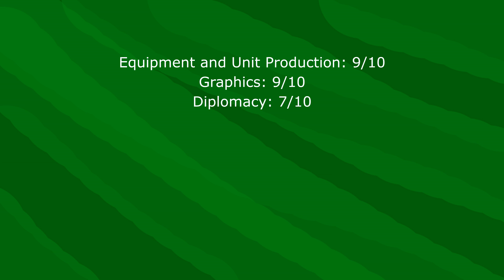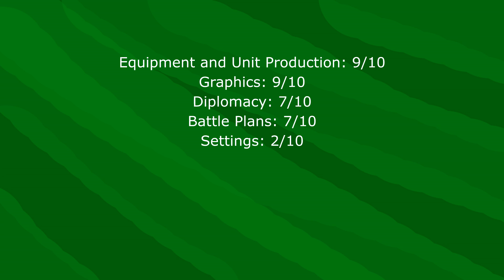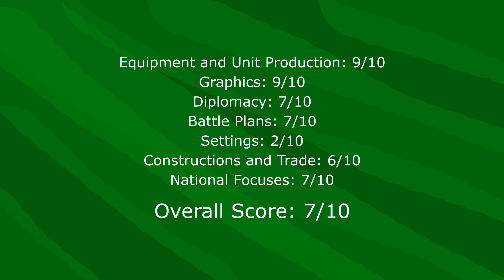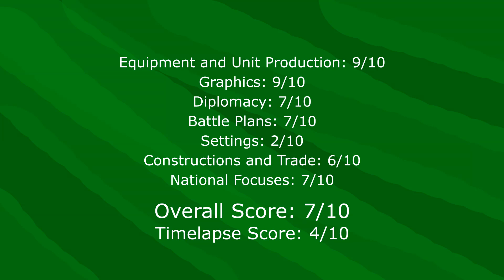Hearts of Iron 4 Review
Because, why not. I forgot about research, which I give 6/10. Too little, too unimaginative and worse than HOI3 and HOI2.